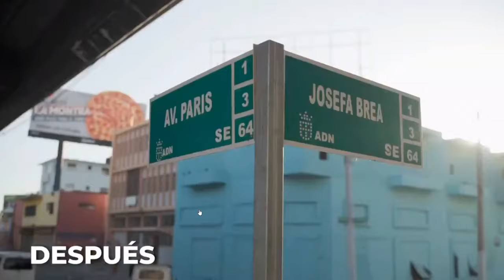Guerra sin cuartel por presidencia 2028! Domingo y David luchan en pareja contra Carolina